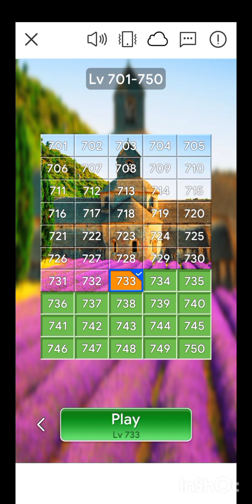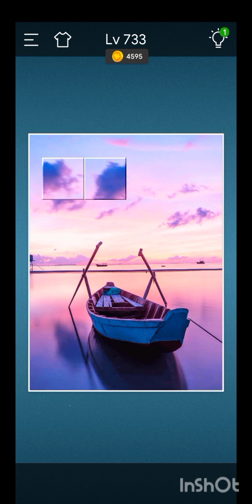Jigsaw Sort:PuzzleGame Level 732 and Level 733.